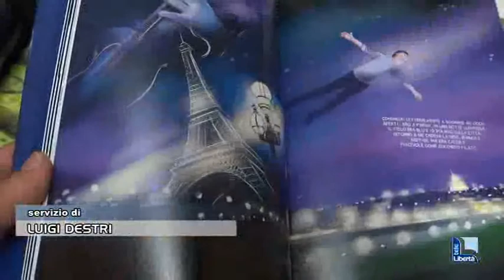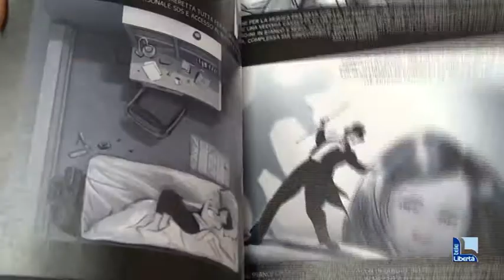Graphic Novel Ceruti